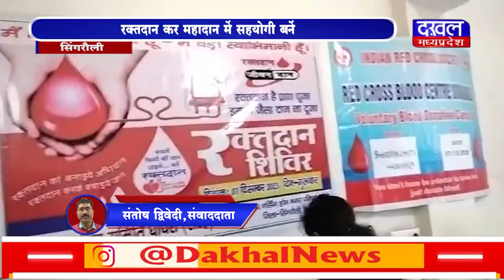DAKHAL NEWS रक्तदान शिविर में 41 लोगों ने रक्तदान किया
रक्तदान शिविर में 41 लोगों ने रक्तदान किया
रक्तदान कर महादान में सहयोगी बनें